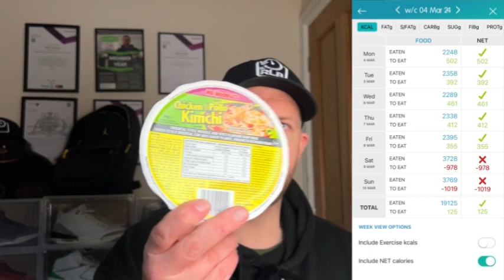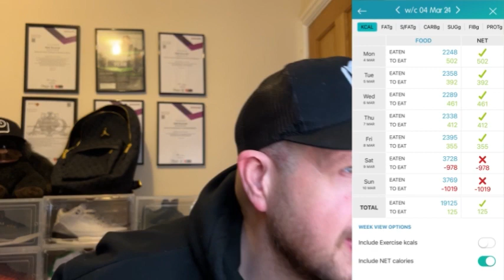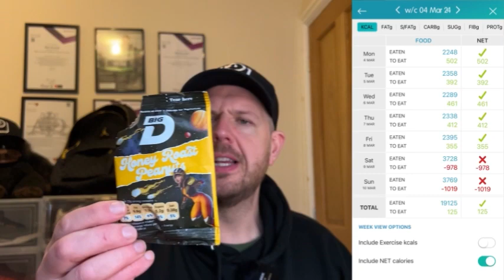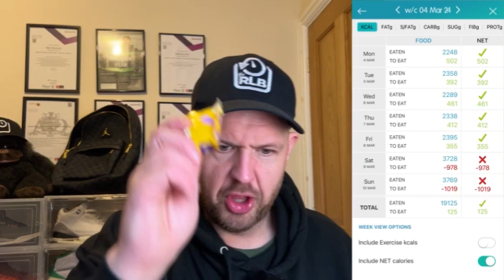The Real Loss Boss Weekly Weight Loss Vlog 04-03-2024 to 10-03-2024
Another weight loss week of 2024 checked off and let's see how it went.

Its been a week of oriental inspired lunches this week and I have been velveting meat for the first time. I talk through what i did in the vlog but also check out Ziangs Food Workshop for extra inspiration.

If you also want to see someone eat some serious calories have a look at Jacked Eats which is where i got some inspiration to pimp my protein pancakes and porridge this week.

Don’t miss out on the best weight loss support network to help you with your journey. Come and join my Boss Your Weight Loss Community which is just £5 for your first month using code WELCOME.

If you feel you need a little more personal help then jump on to my 1:1 weight loss plan and get the Community included.

If you want to touch base with me first send over an enquiry form here and I will send you all the details directly to your email

You can also pop to my website thereallossboss.net to check out everything else I offer to help you Boss Your Weight Loss.